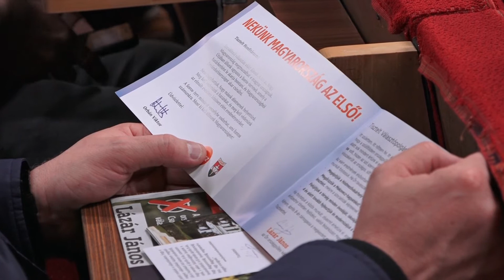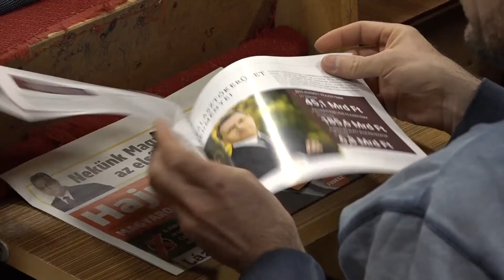Lázár szerint eredmény csak akkor van, ha összefogás van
„Hibának tartom azt, ha valaki úgy akar megnyerni egy választást, hogy a másikat szidja. Ez nem program, ettől még nem fog bővülni a Hagymatikum Gyógyfürdő, nem lehet fizetést emelni és vállalkozásokat támogatni” – jelentette ki Lázár János országgyűlési képviselő legutóbbi makói fórumán. Emellett szólt arról is, hogy az április 8-ai választások tétje személyes ügyként és a haza szempontjából is sorsdöntő.